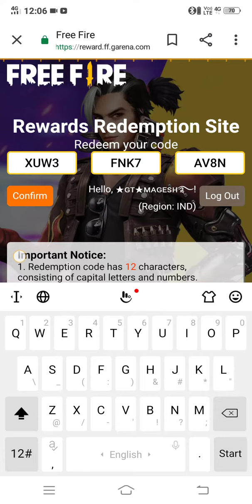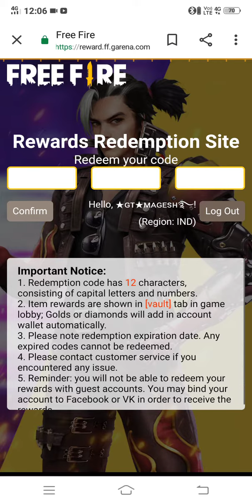NEW REEDEM CODE